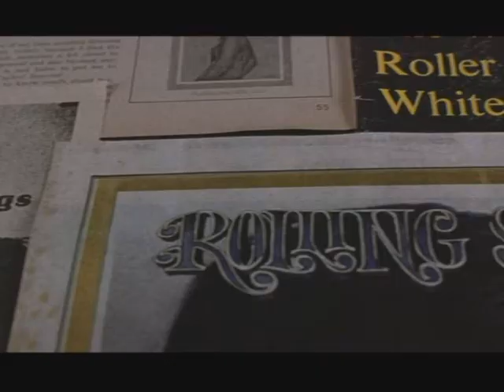Almost famous (Quasi famosi): scena con Lester Bangs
Almost famous (Quasi famosi): la scena in cui William incontra Lester Bangs.

Storica scena tratta dal film "Almost famous - Quasi famosi" di Cameron Crowe. Il giovane William Miller incontro il noto critico musicale Lester Bangs, che a sedere in un pub dispensa perle e consigli su come si scrive una critica musicale (ma anche cinematografica) con i fiocchi.